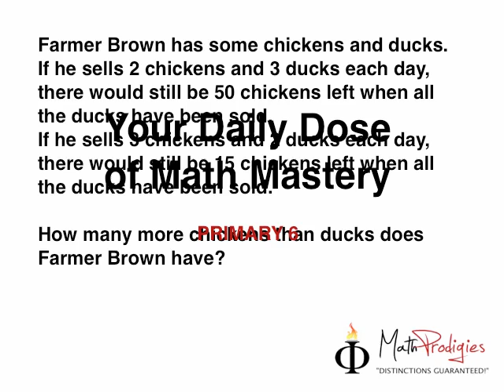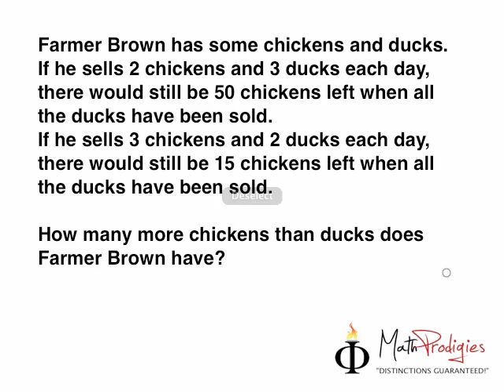4. Primary 6 Math Sums.mp4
4. Primary 6 Math Sums.mp4